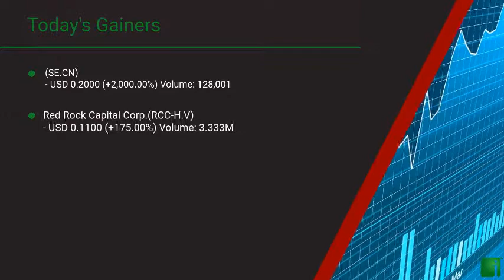InvestorChannel's Canadian Stock Market Update for Tuesday, May 26, 2020 16:04 EST